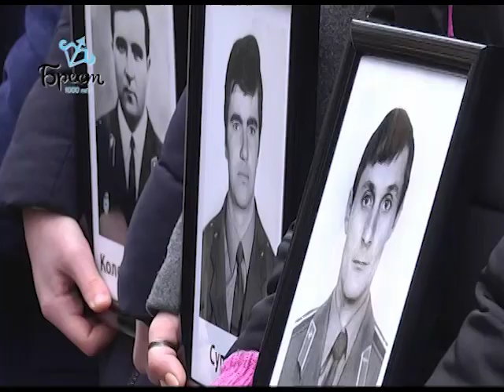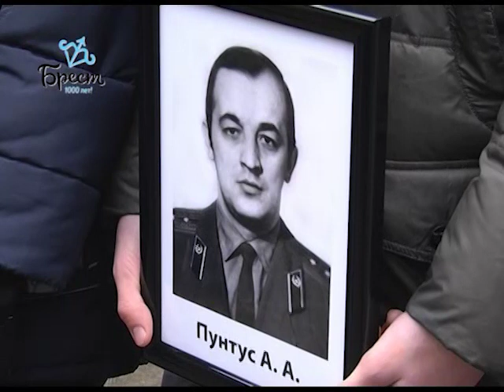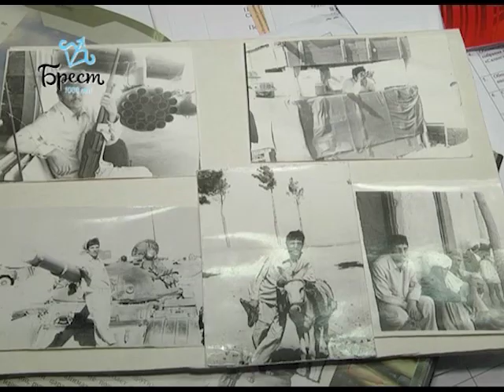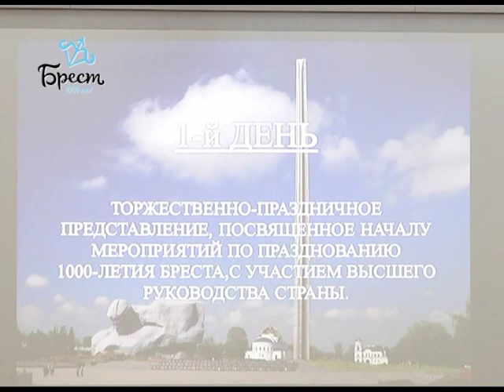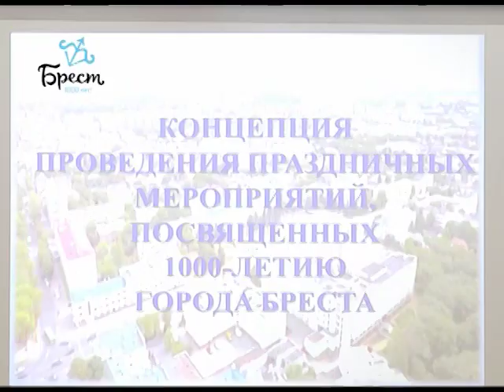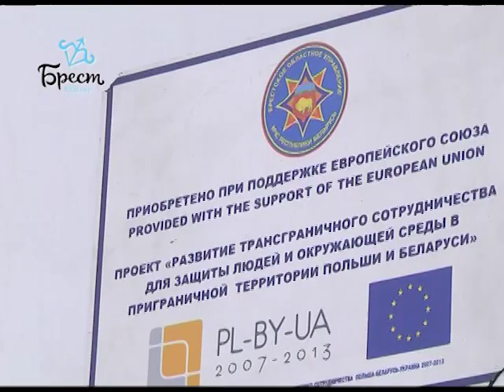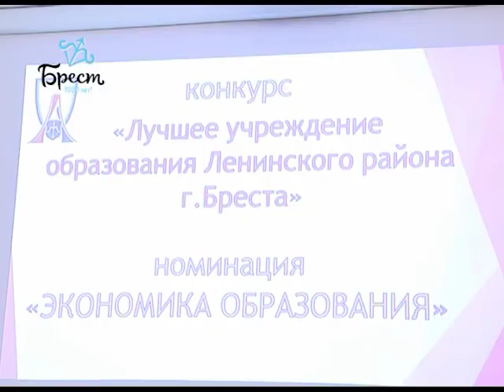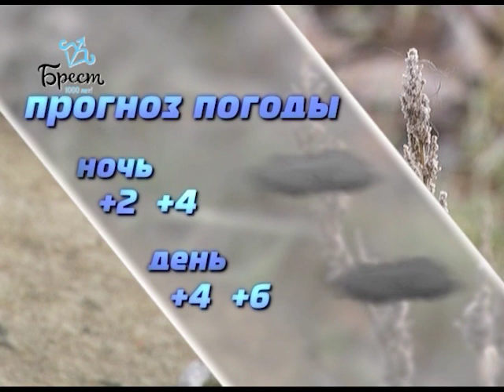2019-02-16 г. Брест. Итоги недели. Новости на Буг-ТВ.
Спецрепортаж: 30-летие вывода контингента советских войск из Афганистана. Журналист В. Нечаева. Оператор П. Малашенок. Э. Бакунович
Портретная зарисовка: В. Цыбаев. Журналист А. Ноздрин-Плотницкая. Оператор Э. Бакунович
Визит польских туроператоров в областной центр: безвиз в действии. Журналист А. Ноздрин-Плотницкая. Оператор П. Малашенок
Женщина года – итоги конкурса Брестской областной организации БСЖ. Журналист В. Нечаева. Оператор П. Малашенок
Встреча с экспертами ЕС. Журналист А. Ноздрин-Плотницкая. Оператор П. Малашенок
«Педагогический Олимп» - подведение итогов прошедшего года в Ленинской администрации Г. Бреста. Журналист В. Нечаева. Оператор П. Малашенок